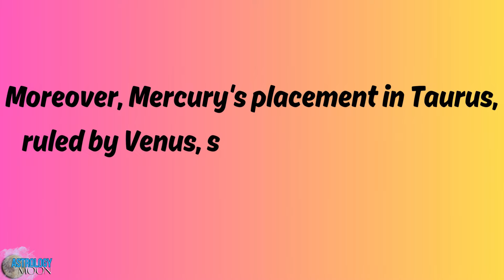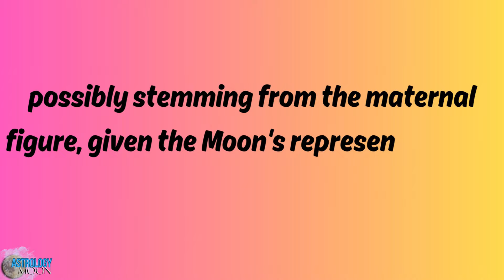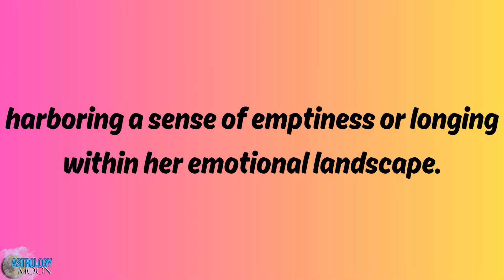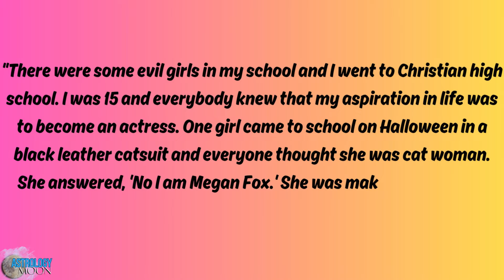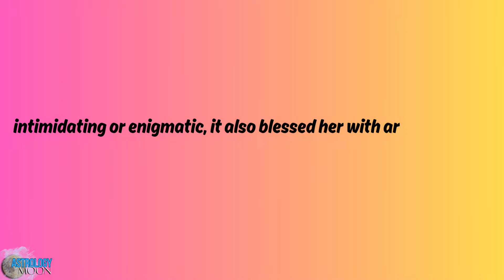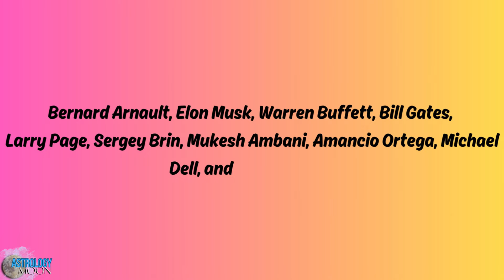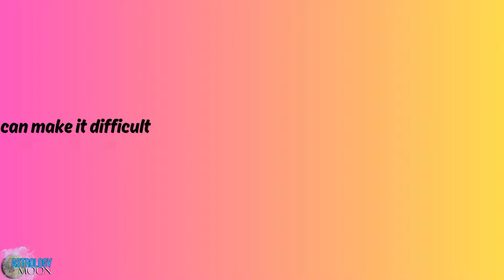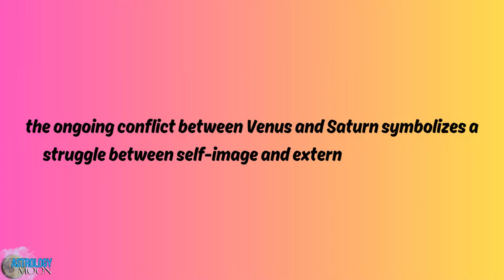The Birth Chart of Megan Fox: An Astrological Analysis Explained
Let's take a look at Megan Fox's natal chart, and see an astrological analysis of her birth chart placement. Everything will be explained like how the celestial bodies influenced her childhood, her family life, and her relationships. Megan Fox was born on May 16th' 1986. She is an actress who was in Transformers, Teenage Mutant Ninja Turtles, Jennifer's Body, and more. She dated Ben Leahy, David Gallagher, Shia Labeouf, Brian Austin Green, and Machine Gun Kelly. She is a mother of three, and she is into astrology, so it is time to do an analysis. This natal chart reading can help many astrologers understand more to birth chart reading.

                             ♡ ♥💕❤ If you liked this video, try these ...

                                            📌Thumbnail Information
                                             Created by: Me with Canva

                                                      👀 Next Episode
              Neptune in the Third House Natal - A Birth Chart Explained

                                                       ⌛ Timestamps

0:00 - Introduction
0:50 - Mercury - Learning and Thinking Style
2:45 - The Moon and The Sun - Family Dynamics
5:32 - Pluto and Neptune in a YOD and The Prison and Savior of the 12th House
7:58 - T - Squares and a Drive with Jupiter
9:45 - Uranus, Saturn, and Venus in a Forever Fight
13:14 - Outroduction

This video was shot in 60 4K, and rendered in 1080/120p (60Mbps) with mono audio. There is a campfire background for relaxation and music. Any sound or music not made by Astrology Moon is credited below.